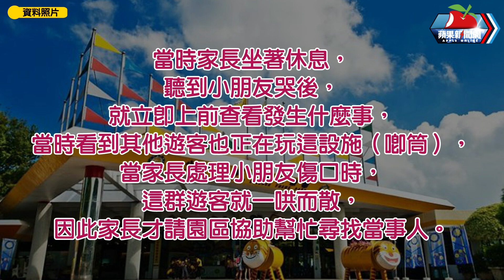2歲童小叮噹樂園玩水「被斷指」 媽PO網尋人：3當事小孩跑了！ 手指接回現況曝光 | 台灣新聞 Taiwan 蘋果新聞網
夏天到了，很多家長都會帶孩子到遊樂區玩水，但有媽媽帶2歲半的孩子去玩，卻被「幫浦夾斷右手無名指指頭」，且當事者已離開，讓她忍不住在臉書PO文尋找，「拜託當時有在場的爸爸媽媽們提供我們線索（拍照或錄影），以釐清事故發生經過」，也希望當事者家長能跟她聯絡。

【2歲童小叮噹樂園玩水「被斷指」　媽PO網尋人：3當事小孩跑了！ 手指接回現況曝光】